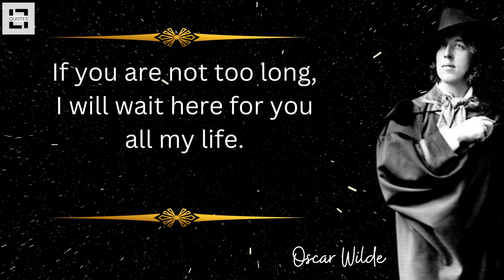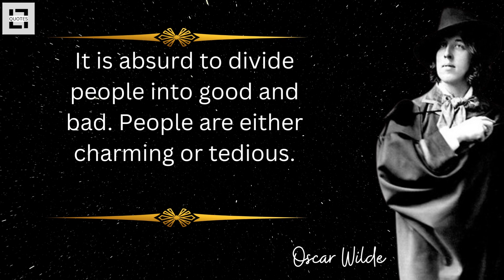Oscar Wilde Quotes about life | L7 Quotes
quotes
motivational quotes
good morning quotes
love quotes
life quotes
usa
albert einstein
abraham lincoln
inspirational quotes
friendship quotes
positive quotes
sad quotes
attitude quotes
smile quotes
mothers day quotes
quotation
family quotes
funny quotes
morning quotes
happiness quotes
motivational quotes in hindi
success quotes
nature quotes
best quotes
teachers day quotes
alone quotes
short quotes
good morning quotes in hindi
sister quotes
friendship day quotes
islamic quotes
relationship quotes
depression quotes
karma quotes
good thoughts
buddha quotes
travel quotes
memories quotes
brother quotes
womens day quotes
motivational thoughts
english quotes
peace quotes
mother quotes
self respect quotes
silence quotes
education quotes
motivational quotes for students
teacher quotes
inspirational
english thoughts
short quotes about life
thoughts on life
beautiful good morning quotes
united state
good morning positive quotes
short deep quotes
benjamin franklin
quote of the day
us states
beautiful quotes
sunset quotes
christmas quotes
xxxtentacion quotes
good quotes
bible quotes
joker quotes
unique quotes on life
sunday quotes
love yourself quotes
leadership quotes
best wishes
encouraging quotes
daughter quotes
rumi quotes
united states of america
friday quotes
sorry quotes
quotes about change
deep quotes
aesthetic quotes
couple quotes
elsa einstein
gratitude quotes
breakup quotes
thank you quotes
beauty quotes
cute quotes
music quotes
hope quotes
emotional quotes
mental health quotes
georgia usa
flower quotes
hard work quotes
coffee quotes
beach quotes
marriage quotes
kindness quotes
missing quotes
respect quotes
lonely quotes
god quotes
anime quotes
harry potter quotes
single quotes
time quotes
shakespeare quotes
happy friendship day quotes
mom quotes
hurt quotes
short inspirational quotes
dog quotes
pain quotes
romantic quotes
states of america
appreciation quotes
broken quotes
strong women quotes
savage quotes
farewell quotes
inspirational quotes about life
patience quotes
sad quotes in hindi
wedding quotes
apj abdul kalam quotes
forgiveness quotes
happy teachers day quotes
confidence quotes
gym quotes
fitness quotes
abdul kalam quotes
brainy quotes
business quotes
bob marley quotes
loneliness quotes
nice quotes
food quotes
moon quotes
strength quotes
allah quotes
loyalty quotes
husband quotes
dream quotes
sad love quotes
teamwork quotes
black and white quotes
jesus quotes
women empowerment quotes
photography quotes
motivational thoughts in hindi
father quotes
true friendship quotes
money quotes
urdu quotes
art quotes
selfish quotes
brother and sister quotes
naruto quotes
rain quotes
swami vivekananda quotes
tired quotes
freedom quotes
good morning thoughts
jealousy quotes
failure quotes
eyes quotes
cheating quotes
workout quotes
bruce lee quotes
brother sister quotes
dad quotes
fashion quotes
happy life quotes
simplicity quotes
spiritual quotes
simple quotes
nelson mandela quotes
motivational words
sunshine quotes
meaningful quotes
weekend quotes
night quotes
one line quotes
sadhguru quotes
engagement quotes
sarcastic quotes
powerful quotes
good thoughts in hindi
best friends forever quotes
women quotes
cool quotes
fathers day quotes from daughter
adventure quotes
anxiety quotes
father daughter quotes
best love quotes
cousin quotes
fake love quotes
parents quotes
work quotes
socrates quotes
small quotes
prayer quotes
soulmate quotes
yoga quotes
bff quotes
blessed quotes
waiting quotes
mother daughter quotes
dark quotes
osho quotes
mountain quotes
pinterest quotes
dance quotes
butterfly quotes
gandhi quotes
healing quotes
health quotes